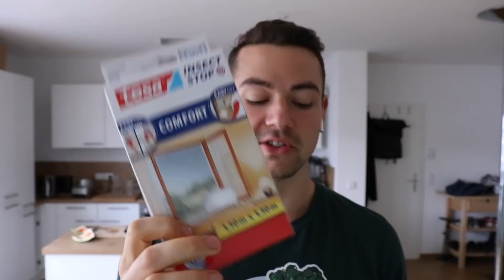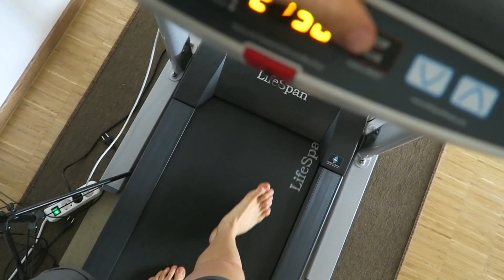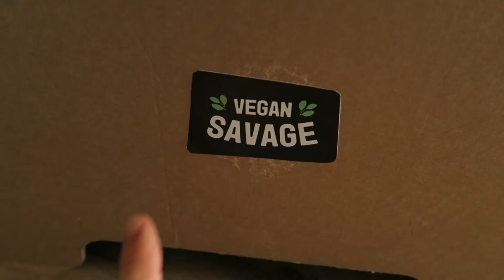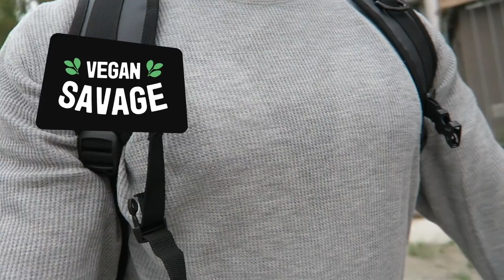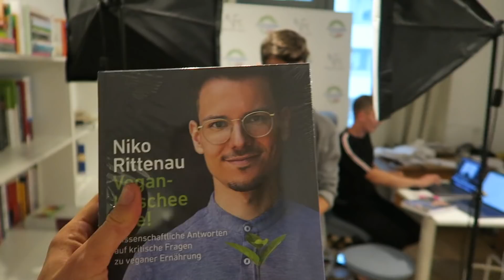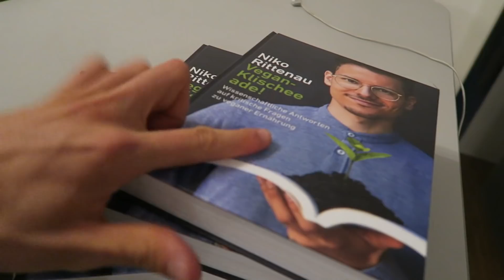Vegans CAN get sick 😱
I thought I'm invincible... And I am 😎 Go watch!

💚If you want to support me please buy on Amazon through this link, it doesn’t cost you any extra but I get a little commission.